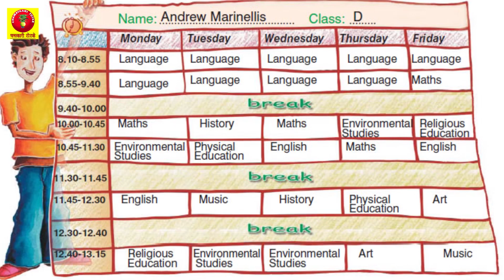पढाई में ध्यान कैसे लगाए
पढाई में ध्यान कैसे केंद्रित करे # ध्यान लगाकर पढ़ाई कैसे करें # How to Study with Full Concentration